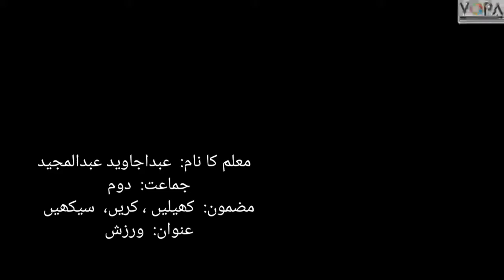2nd | KKS | Chap no.5 | ورزش | V3 |VSchool